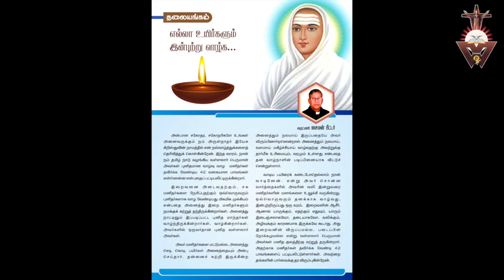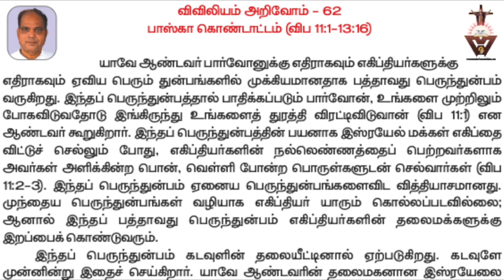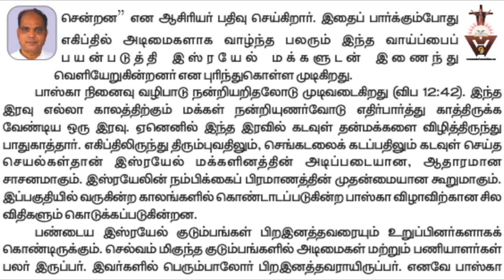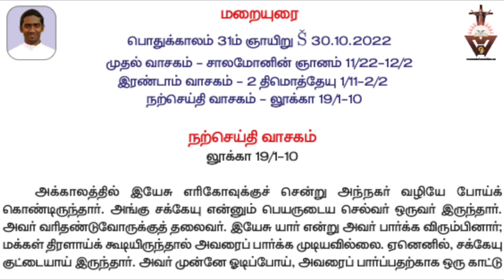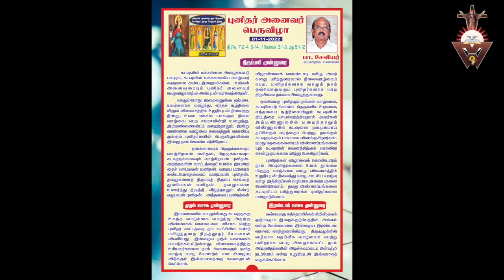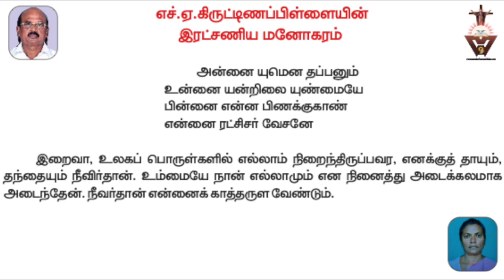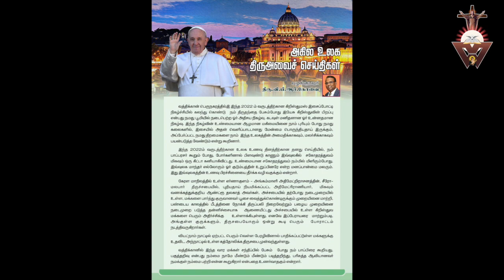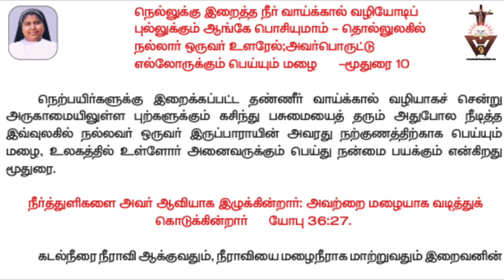Gnana Oli |Vallalar_42 Sins | Exudus | Paska Feast Why | All saints Liturgy | All Souls Liturgy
Read with ears